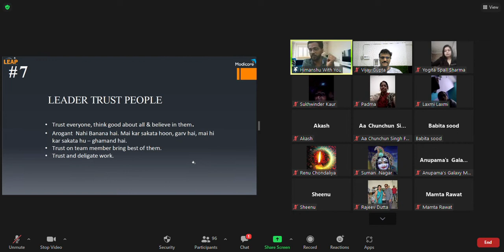LEADERSHIP LESSON LEADER कैसा होता है | NETWORK MARKETING TRAINING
🏃‍♂️👍It is great to have you shop with us at Modicare.
TO Place your order with DISCOUNT OF 10%

TO JOIN MODICARE or to buy MODICARE PRODUCTS  USE MY MCA NO - 71634208
Millions have changed their lives with Modicare, you can too.
📙 Best Books to Read on NETWORK MARKETING . You should Buy and REad them :-
1. जुडो  जोड़ो  जीतो (Network Marketing) by Ujjawal PAtni
2. जुडो  जोड़ो  जीतो (Network Marketing) + Badi Soch Ka Bada Jadoo (The Magic of Thinking
     Big) + Sawal Hi Jawab Hai (Set of 3 books)
3. Baniye Network Marketing Millionaire - Hindi
4. Network Marketing - Kya Hai? Badnam Kyun? Karni Kyun Chahiye?
5. The Business School - By Robert T. Kiyosaki (Author)